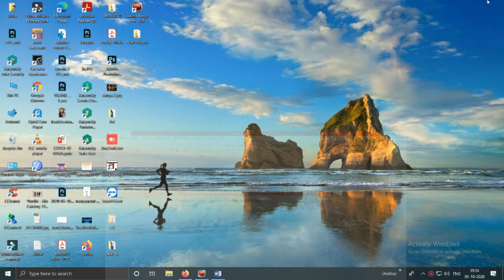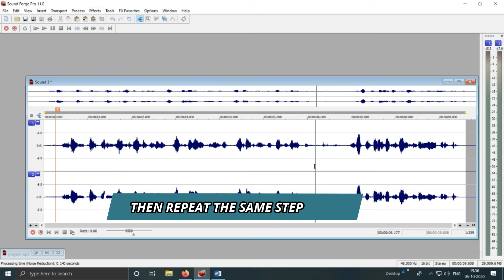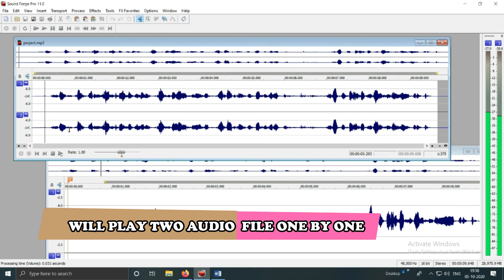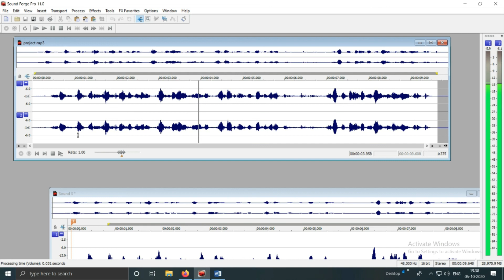How to Noise Reduction Sound Forge11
Hello Friends,
These days I was very  busy, that’s why I could not upload the video,
This is a tutorial explaining the steps involved in reducing background noise in your  audio file in Sound Forge 11 .So here it is:-

I am a full time Graphics Designer and 3d interior and exterior
and VFX Artist (All IN ONE).